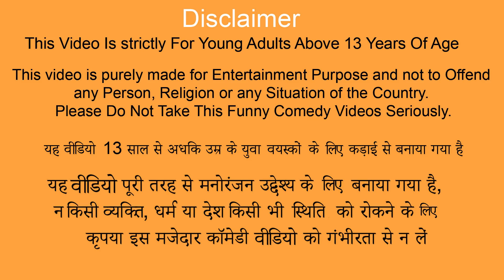कोको कोला मोटरबाइक Coco Cola Motorbike Must Watch New Comedy Video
कोको कोला मोटरबाइक Coco Cola Motorbike Must Watch New Comedy Funny Video  .